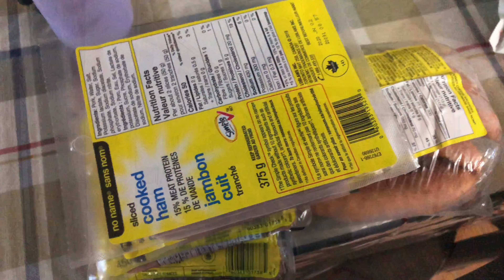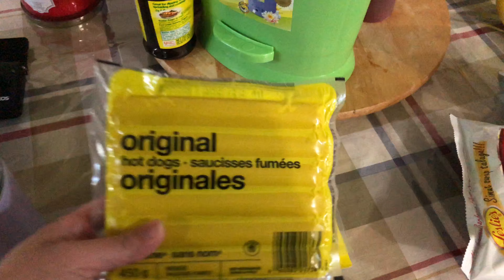NAGPUTOL NG PUNO | PLANNING TO CUT MY HAIR | BUHAY SA CANADA | Anne's Family Vlog